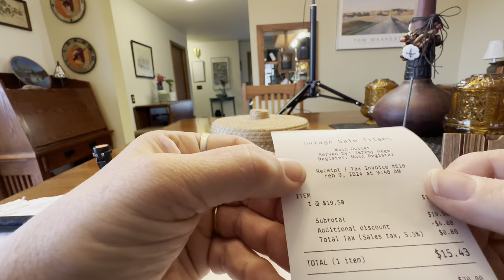Weekly Thrift Store & Goodwill Haul, Breakage and BOLOs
Scored a lot of items to resell this week, and I broke an item that sold before shipping. Also BOLO for Eyebobs readers!